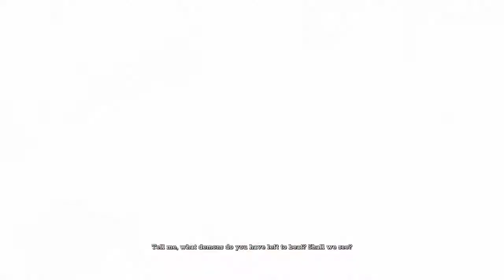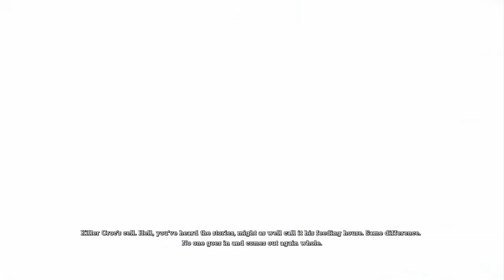Batman Arkham Asylum PS4 Walkthrough Part 7